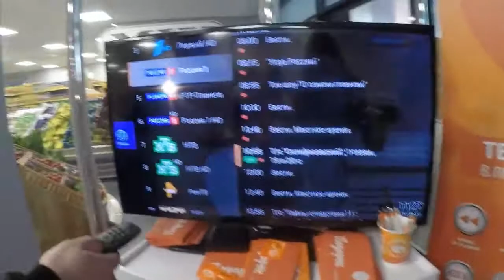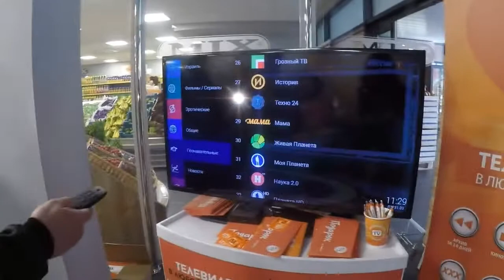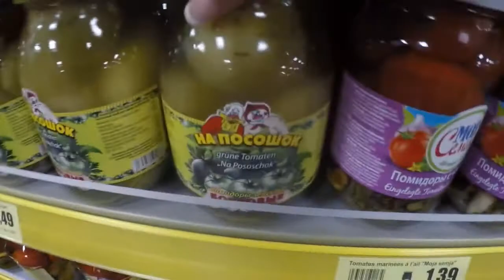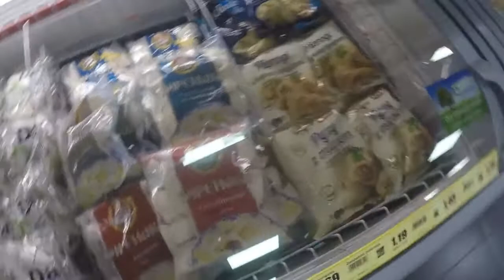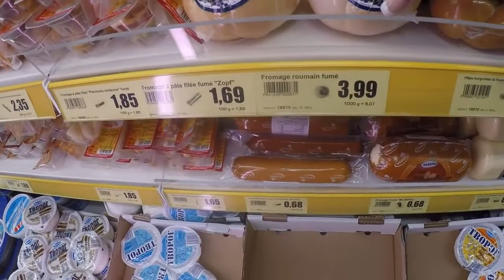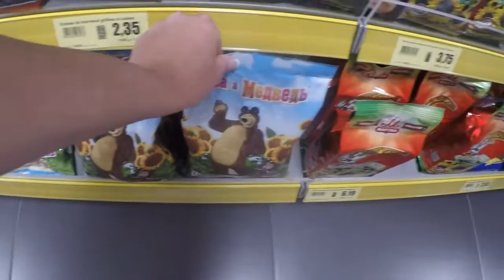#346 КАК РУССКИЕ ОБЖИВАЮТ ЛАЗУРНЫЙ БЕРЕГ ФРАНЦИИ MixMarkt и русские каналы KARTINA TV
Косметика которой я пользуюсь всегда отсюда Это архивное видео март 2017